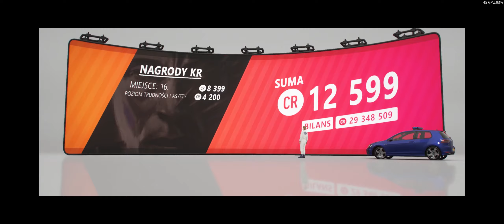Zimowy ELIMINATOR | Forza Horizon 4 | 21:9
Cześć :D
Dzisiaj sobie pośmigamy w zimowym eliminatorku, gdzie przeciwnicy stosowali lekko nieczyste zagarnia, zobaczcie jak sobie poradziłem!

Zapraszam do subskrypcji, oceny oraz komentarza!

Technikalia:
- CPU: Ryzen 5 1600AF
- MOBO: Asrock B450 Steel Legend
- GPU: Evga GTX 960 SSC+ 2GB [*]
- RAM: Corsair16GB DDR4 3000Mhz
- DYSK: M2 Silcon Power i HDD WD Black
- Obudowa: SPC Brutus M23

- Mikrofon: Samson GO Mic
- Kamerka: Redragon Hitman
- Klawiatura: Razer Ornata Chroma
- Myszka: Razer Basilisk